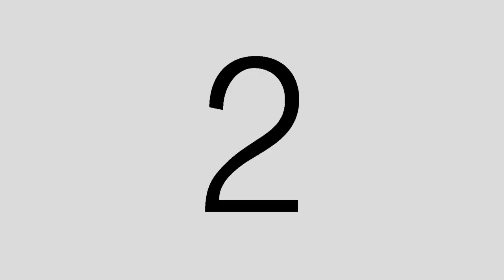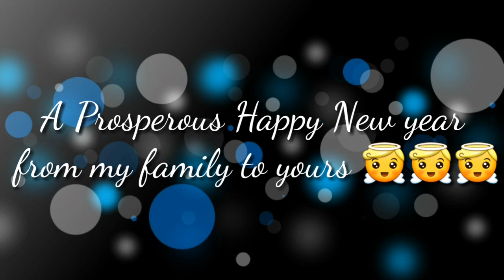Hotel Elizabeth New Year Big Bang 2020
To the best year 2020, the beginning of a new decade, it was great to celebrate it with family and to the best hotel in the City of Pines Hotel Elizabeth Baguio. This hotel always have the best celebrations and accommodations.